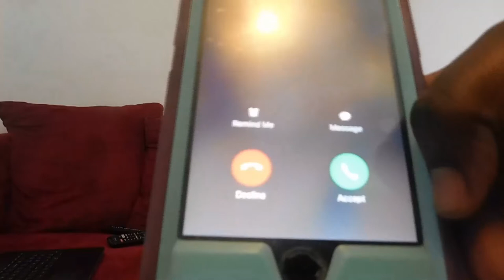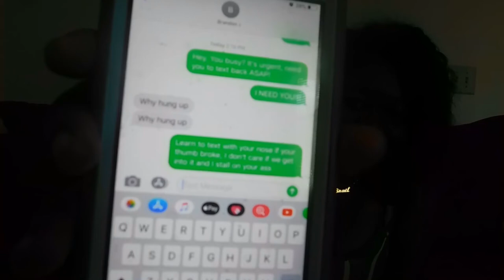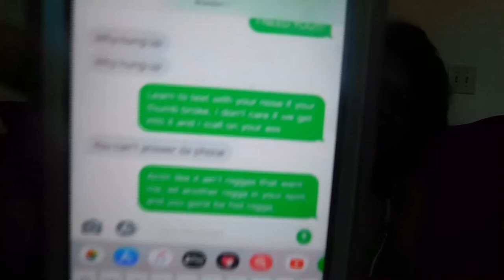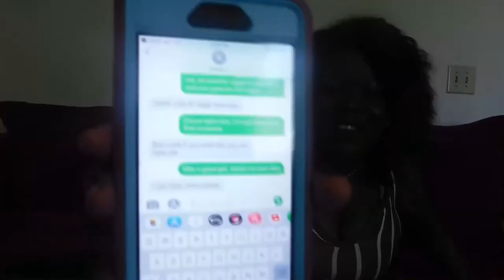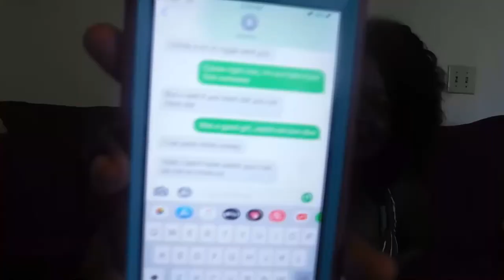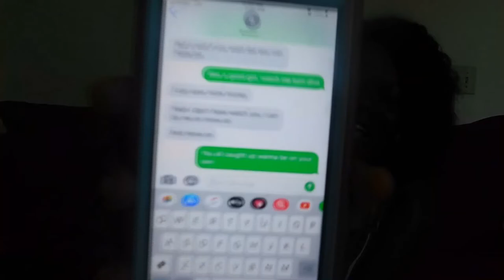LYRIC PRANK ON BOYFRIEND!!! FT. CARDI B AND KEHLANI SONG RING RING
Thanks everyone for watching!!! More uploads coming soon!
Go check out the channel for more content!

PLEASE GET US TO 1K!

KEEP SHOWING LOVE TO OUR CHANNEL! GET US TO 1K!